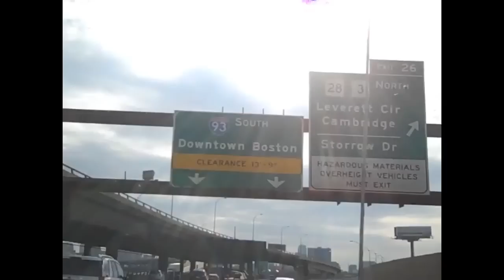Live It Up (Kevin Cooney ft Colin Begin)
Kevin Cooney ft Colin Begin
Boston (617)
8thWonder
***This is a tribute to the 2013 Boston Marathon explosions***
***To the BEST city in the world***